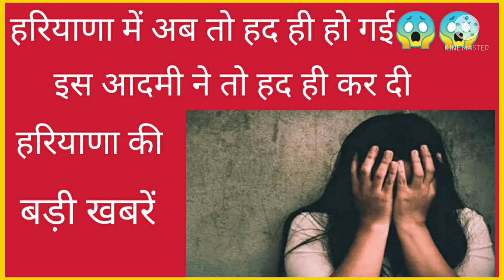Haryana news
Rewari update
Rewari news
Rewari vaccination news
Rewari today news
Bawal news
Kosli news
Rewari haryana news
palwal news
rohtak news
bhiwani news
kurukshetra news
kaithal news
chandigarh news
mewat news
faridabad news
gurugram news

Rewari ki aaj ki badi kha
ambala news
Rewari
Jatusana news
Nahar news
Nahad news
Rewari m kitne case h news
Rewari m paid parking news
Igu news
Aiims rewari news